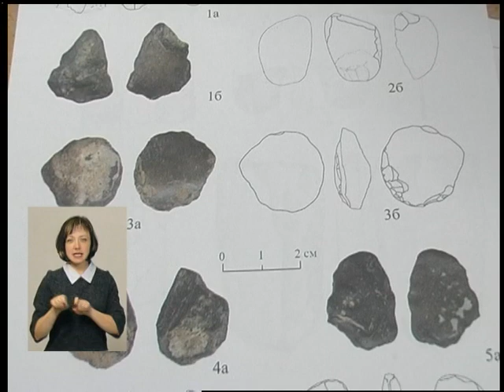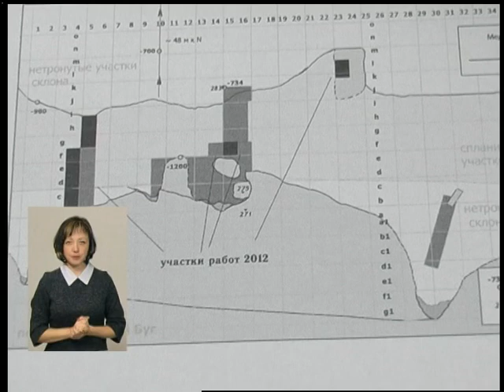26.02.18 Випуск новин 17.00